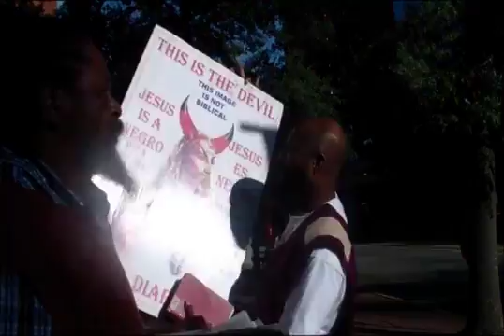Lord's Word10 3 15 Pt7 Man Of Sin Revealed 1